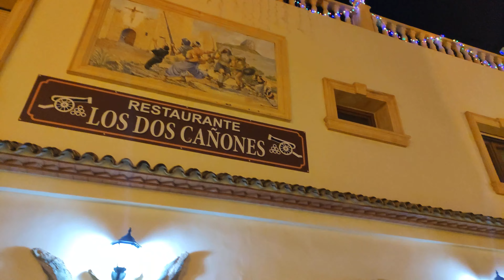CALPE 🇪🇦 CHRISTMAS LIGHTS 💥 UPDATES DECEMBER 2021 Costa Blanca Spain Walking Tour 4K